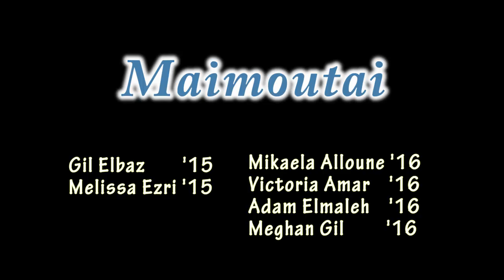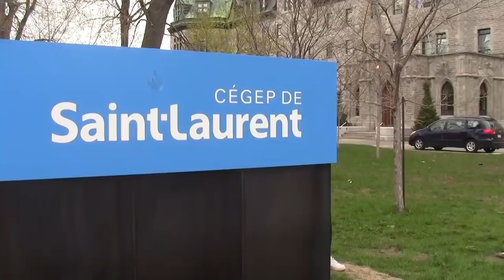Maimo show 2017 - Maimoutai (Maimo Crew)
Nos anciens viennent faire un tour au Maimo show et nous donne un avant goût de leurs vies au Cégep...

Heureusement qu'ils ont toujours Maimo à cœur.

Une dynamique et un esprit de famille hors pair, qu'ils ont formés juste après leur graduation...

Maimo, ça manque. même pour les gradués!

Un remerciement particulier à Mikaela Alloune pour la chanson et à tout le Crew pour la production :)

Maimo un jour, Maimo toujours

NB: Merci Stromae pour l'inspiration!